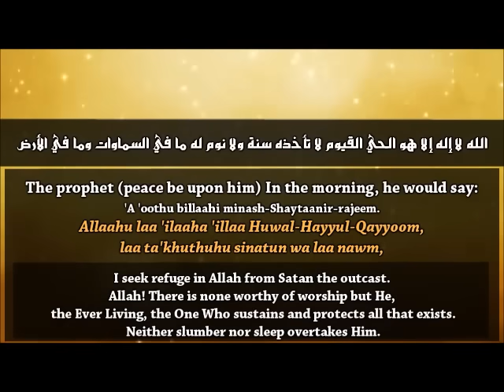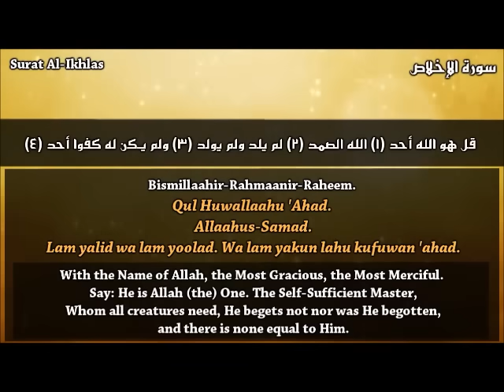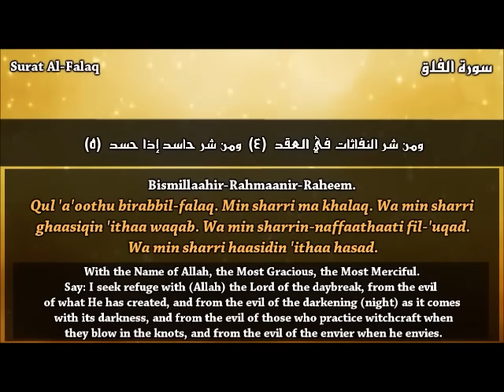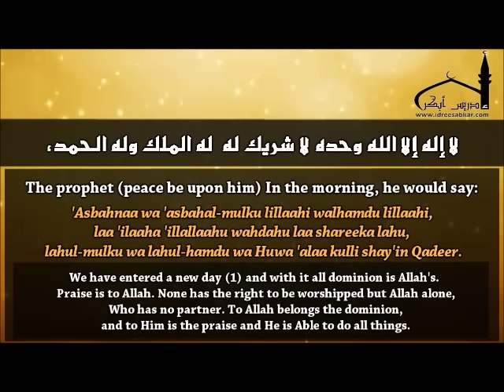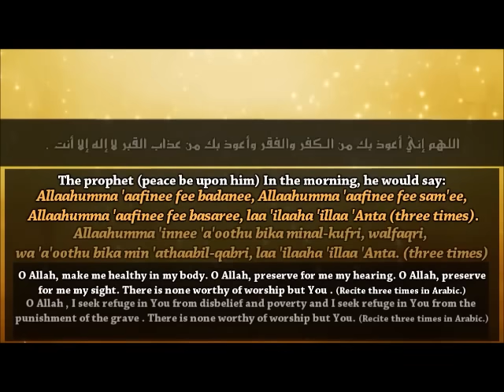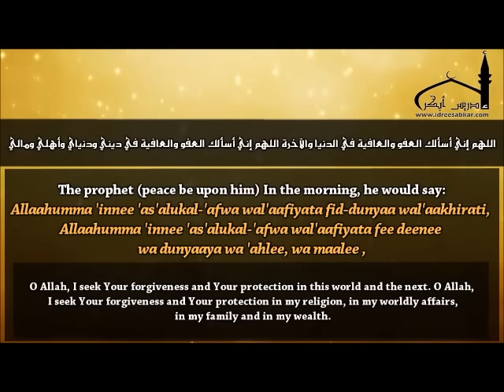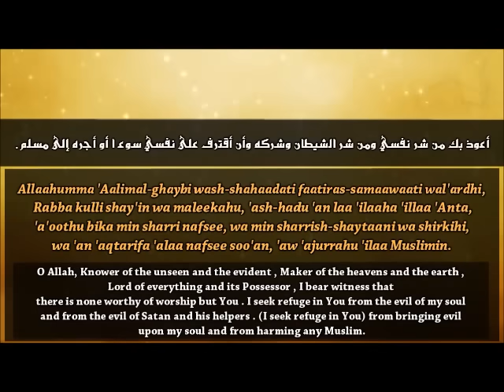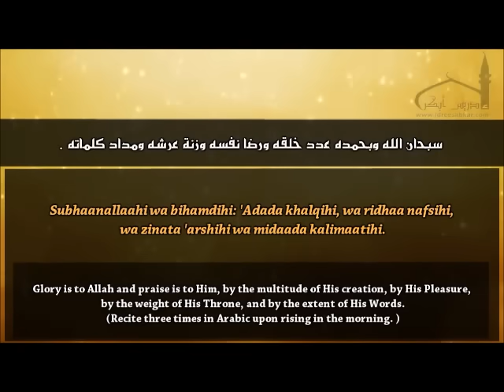Morning Dua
All praise is due to Allah alone, and peace and blessings be upon him after whom there is no other Prophet.
Words of remembrance for Morning
Theses Dua's are taken from "The fortress of a Muslim". I have done the most authentic ones and it will only take you 11 mins here is the order:
• 75 Ayatual Kursi
• 76 Surah Al-Ikhlas (X3) ,Surah Al-Falaq (X3), Surah An-Nas (X3).
• 77 and 78 Morning Dua's
• 79 is the Master Dua'a for Forgiveness
• 81,82
• 83 (X7) Allah is sufficient for me
• 84, 85,
• 86 (x3) very strong protection (if u have not got time just recite this)
• 88,92,94,95
• 97 (x3) very strong protection (if u have not got time just recite this)
If you don't have time you can do the strongest protection duas:
These are the strongest protection dua to be said morning and evening:
To say first after Fajr, and then after Asr and before Magrib
Reference: Anas (RA) said that he heard the Prophet (SAW) say: "That I sit with people remembering Almighty Allah from the morning (Fajr) prayer until sunrise is more beloved to me than freeing four slaves from among the Children of Isma'il. That I sit with people remembering Allah from the afternoon ('Asr) prayer until the sun sets is more beloved to me than freeing four slaves from among the Children of Isma'il." This was reported by Abu Dawud (no. 3667). Al-Albani graded it good in SahihAbu Dawud 2/698.

Sleeping Dua said before Sleeping

taken from Utube video:
Idrees Abkar - The morning and evening remembrance - أذكار الصباح والمساء بصوت القارئ إدريس أبكر